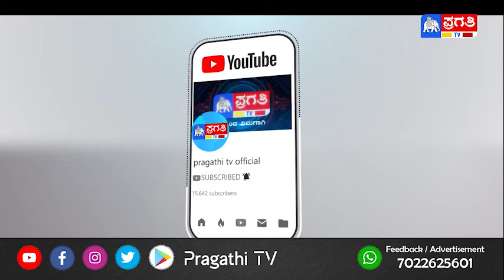ಖಾಸಗಿ ಸಹಭಾಗಿತ್ವಕ್ಕೆ ತೆರೆದುಕೊಂಡ ಇಸ್ರೋ : ಖಾಸಗಿಯಾಗಿ ರಾಕೆಟ್, ಉಪಗ್ರಹಗಳನ್ನು ನಿರ್ಮಿಸಲು ಅವಕಾಶ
ಹೆಚ್ಚಿನ ಅನ್ವೇಷಣೆಗೆ ಬಾಹ್ಯಾಕಾಶ ಉದ್ಯಮದಲ್ಲಿ ಖಾಸಗಿ ವಲಯವು ಕೆಲಸ ಮಾಡಲು ಹೊಸ ಮಾರ್ಗಗಳನ್ನು ಪ್ರಕಟಿಸಿದ್ದು, ರಾಕೆಟ್, ಉಪಗ್ರಹಗಳ ನಿರ್ಮಾಣ ಮತ್ತು ಉಡಾವಣಾ ಸೇವೆಗಳನ್ನು ಒದಗಿಸುವಂತಹ ಬಾಹ್ಯಾಕಾಶ ಚಟುವಟಿಕೆಗಳನ್ನು ನಡೆಸಲು ಖಾಸಗಿ ವಲಯಕ್ಕೆ ಅವಕಾಶ ನೀಡಲಾಗುವುದು ಎಂದು ಇಸ್ರೋ ಮುಖ್ಯಸ್ಥ ಕೆ.ಶಿವನ್ ಗುರುವಾರ